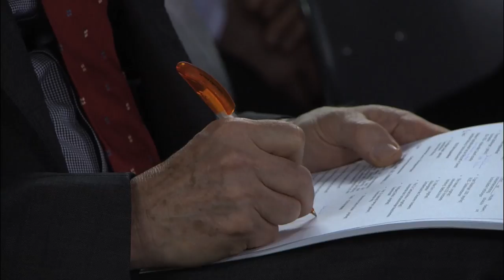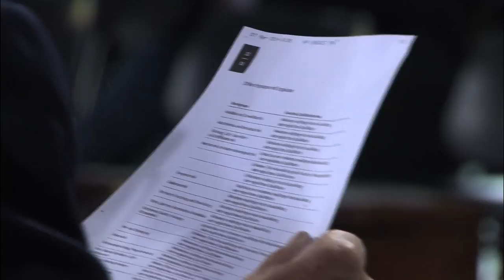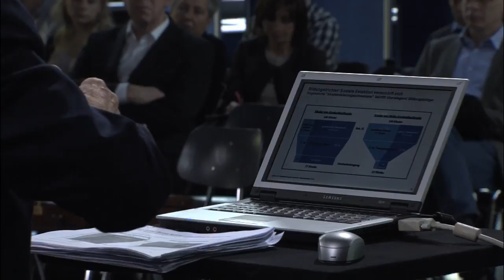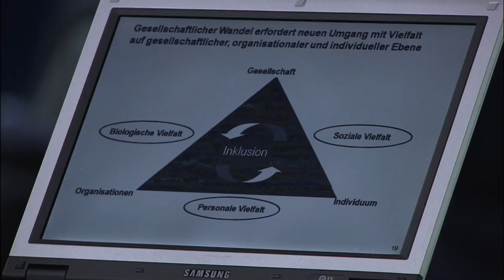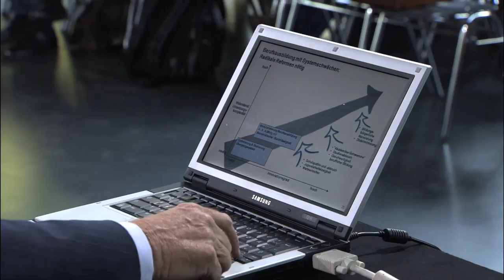2. VdT - Hochschultag : Impulsreferat Thomas Sattelberger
2. VdT - Hochschultag

• Thomas Sattelberger,
 Vorsitzender, BDA / BDI - Initiative Mint Zukunft schaffen
  ehem. Personalvorstand Telekom

"Arbeitswelt im Umbruch- Konsequenzen für Fachkräftebedarf in der Wirtschaft" .